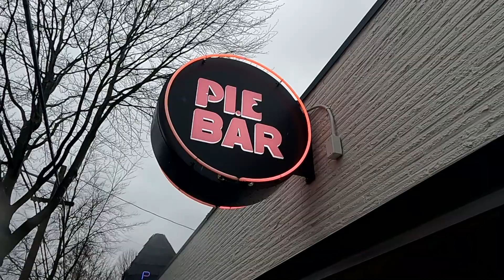Cali's 25th Birthday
Happy 25th Birthday Cali. I loved spending the weekend with you.